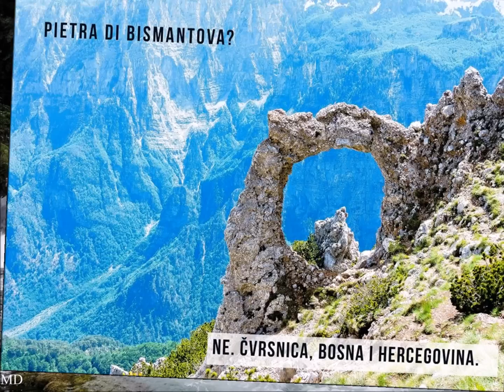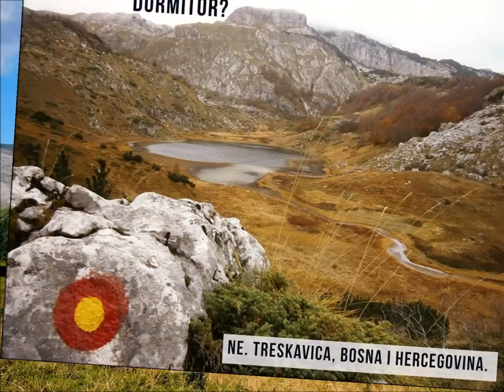Prirodne ljepote Bosne i Hercegovine od kojih zastaje dah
Sve fotografije su djelo udruženja Avantur.